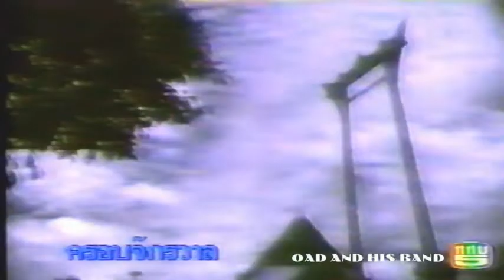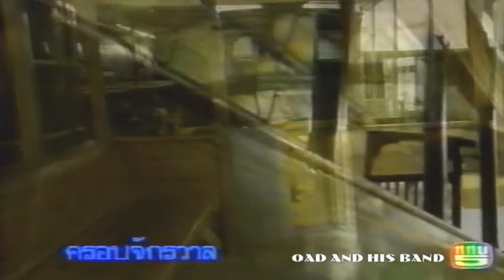ครอบจักรวาล ททบ.5 "เส้นทางรถรางในสมัยก่อน"